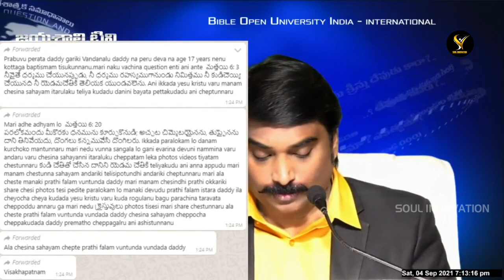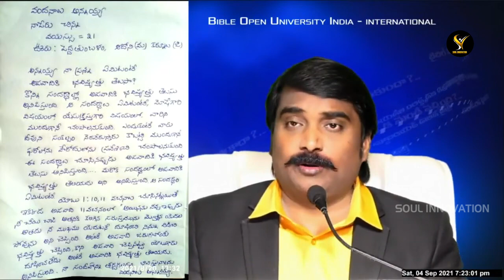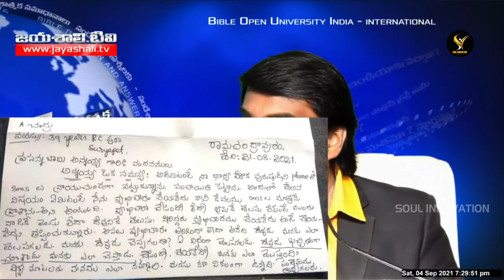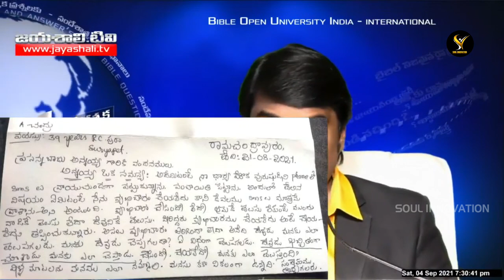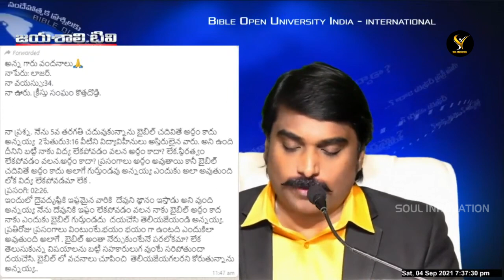అనేక ప్రశ్నలకు బైబిల్ సమాధానాలు 04-09-2021 Messages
SOUL INNOVATION
Composer : K.Vijay Kumar,CBT Convenor